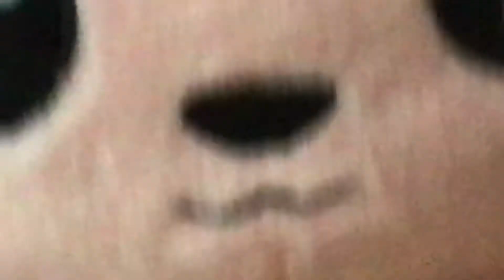Meow meow meow miss misa gets trigged at Charli Alex and jade. /talkie army/